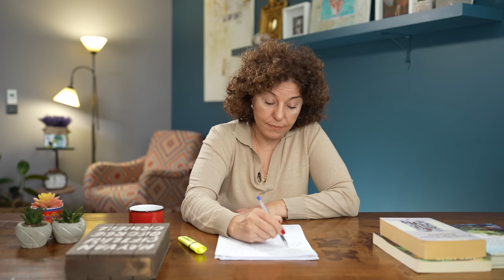Vasatlık Nedir? | "Vasatlığın en büyük düşmanı, epey anarşist bir arazi olan ruhtur."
Biz de sorduk;

📌“Vasatın” ilk olarak kendimiz üzerinden tanımını yaparsak tam olarak nedir?
📌Vasat ortalamayı mı temsil eder?
📌’Vasatlığa’ karşılık ‘aşırı’ olanın revaçta olduğu bir çağda mıyız?
📌Vasatlık en çok yozlaşmış olmaktan mı besleniyor?
📌Siber dijital bir çağın içerisinde yaşayan insanlar olarak artık kimse bilgiye ulaşmak için kütüphanelere gitmemekte, elinin altında ansiklopedi seti olması için fasiküller biriktirmemekte, vasat olmamak veya cahil kalmamak için ideal bir üniversite kazanmak zorunda kalmamakta. Bilginin Google’landığı ve bilgiye bir iki saniye içerisinde ulaşıldığı bir çağda neden herkes aynı ve neden herkes birbirinin kopyası? Kaçırdığımız ne var?